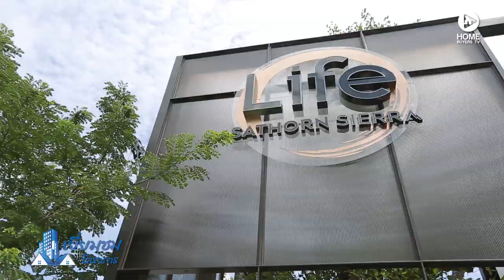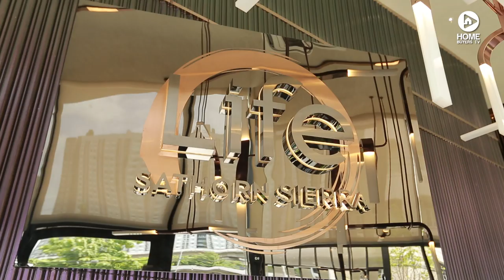คลิปคอนโด ไลฟ์ สาทร เซียร์รา : คลิปเยี่ยมชมโครงการ T.292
คอนโดฯ ใหม่ล่าสุดจาก AP “LIFE สาทร เซียร์รา” กับพื้นที่ส่วนกลางและพื้นที่สีเขียวกว่า 5 ไร่ ในคอนเซ็ปท์ THE FOREST PARK พร้อมสระว่ายน้ำยาว 100 เมตร

ส่วนกลางมากกว่า 30 จุด และ  SKY FACILITIES สูงที่สุดในย่านตลาดพลู กับวิวโค้งน้ำเจ้าพระยา พื้นที่กว่า 1,600 ตร.ม.*

เพียง 150 เมตรจาก BTS ตลาดพลู* บนทำเลที่เดินทางเข้าย่าน CBD, สาทร,  ศูนย์กลางย่านธุรกิจสำคัญของกรุงเทพฯ
และ ICONSIAM ได้สะดวก ใกล้สตรีทฟู้ดชื่อดังย่านตลาดพลู ไชน่าทาวน์แห่งแรกของธนบุรี

ราคาเริ่มต้น 2.49 ล้าน*
ลงทะเบียนรับสิทธิพิเศษ

พบกันในงาน OPEN HOUSE 7-8 ก.ย. 62  พร้อมเปิดคาเฟ่ใหม่ LIFE SATHORN SIERRA X NESCAFE HUB พร้อมเมนูสุด EXCLUSIVE เฉพาะที่นี่ที่เดียว! ลงทะเบียนออนไลน์รับส่วนลดสูงสุด 300,000 บาท*
ฟรี Samsung Note 10+*

สอบถามข้อมูลเพิ่มเติม โทร.1623 หรือ